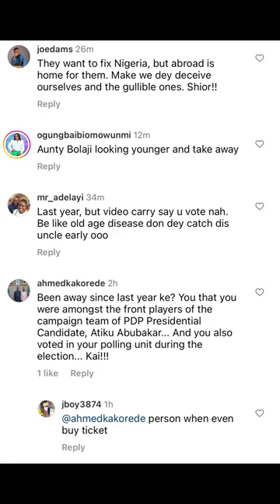DELE Momodu Come Underfire For Calling The UK Home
The 2023 Nigerian presidential aspirant posted these videos and said he had been away from his home, the UK, since last year. Takes his wife and son to Selfridges for breakfast.

One fan wrote; "The home is actually abroad while Nigeria is the place of work. That's how we roll. We hustle (politically) in our country and make a home in a foreign land (abroad). Weldone, sir."

Check out more Nigerian's reactions at the end of this video.